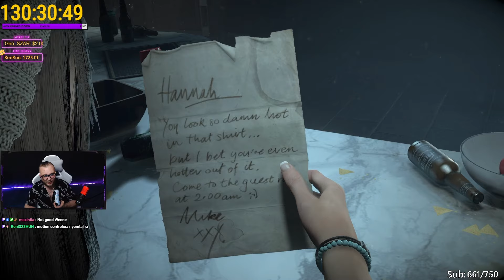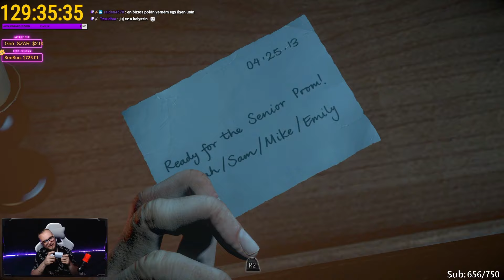Ez nem egy átlagos este.. | Until Dawn 1.rész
• Made by: VágóÚR!